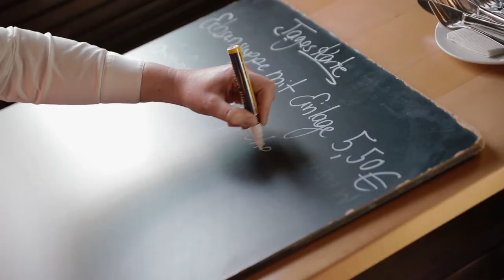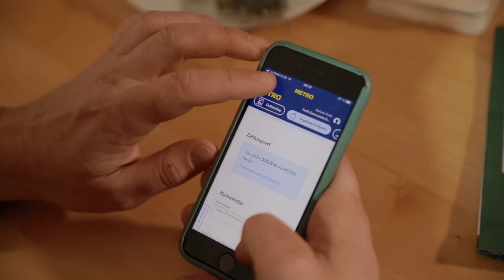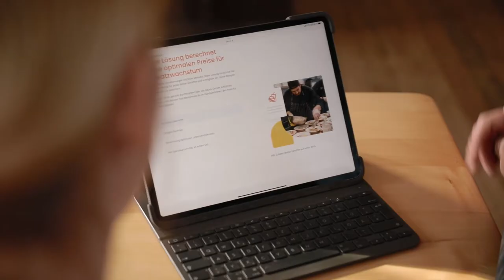Dynamic duo with fresh ideas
A historic building from 1870, vaulted ceilings, dark wood. But when Anne and Johannes Furth joined their parents’ traditional German restaurant in one of Krefeld’s old railway stations, it marked the arrival of a new generation with a desire to embrace digitalisation and new ideas.